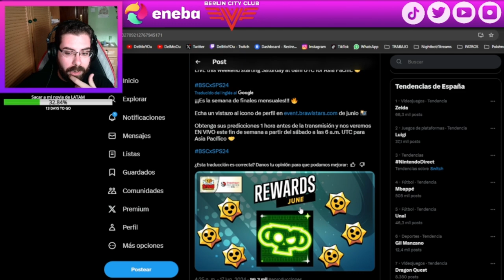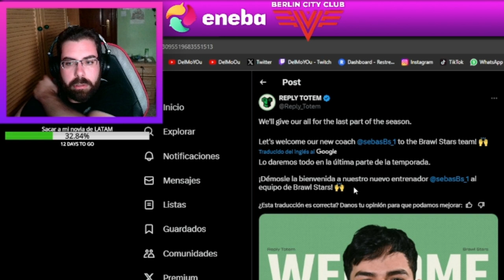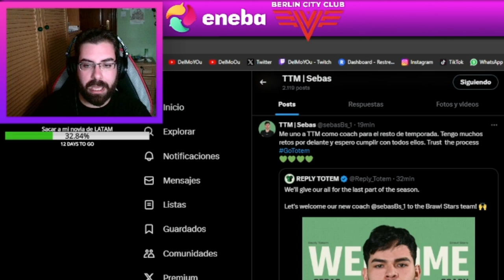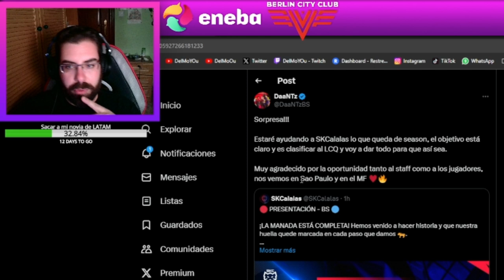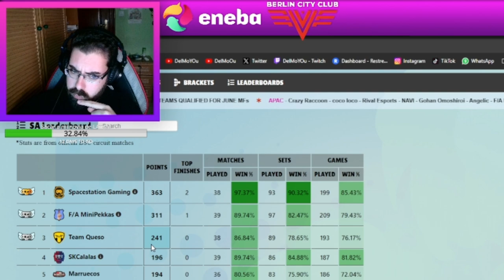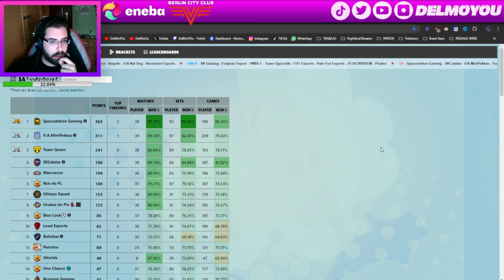¡YA ESTÁN LAS RECOMPENSAS DE LAS FINALES MENSUALES! ¡NUEVO COACH DE TOTEM! ¡DAANTZ EN SKCALALAS!